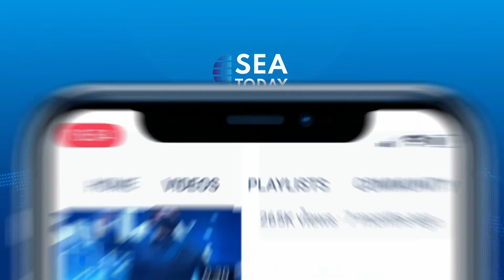800 Haitians Fleeing To U.S. Swept To Central Cuba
Sebuah kapal berpenumpang 842 orang Haiti yang hendak ke Amerika Serikat terdampar di Kuba tengah. Mereka adalah pelarian dari Haiti, yang hingga saat ini terus dilanda krisis.

Petugas Palang Merah Kuba di Provinsi Villa Clara mengatakan, bahwa seluruh penumpang kini ditempatkan di sebuah perkemahan wisata.
A vessel carrying 842 Haitians trying to reach the United States ended up instead on the coast of central Cuba. They appeared to be the largest group of refugees who fled crisis-stricken Haiti to date.

Red Cross officials in the province of Villa Clara said that the Haitians are now being housed at a tourist campground.